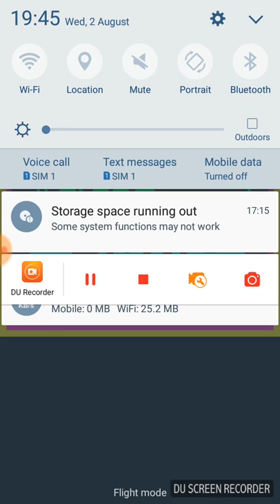UP SI Re exam on 8 aug Real or fake news (क्या हो सकती है 8 अगस्त को परीक्षा)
दोस्तों हम आज यहाँ जानेंगे क्या वास्तव में UP SI का एग्जाम 8 अगस्त को है |